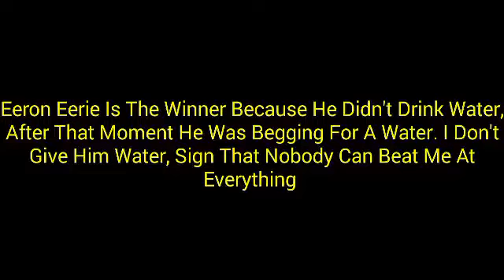Spicy Noodle Challenge